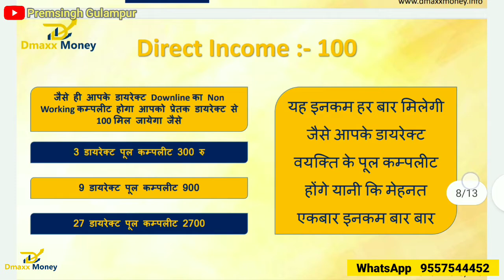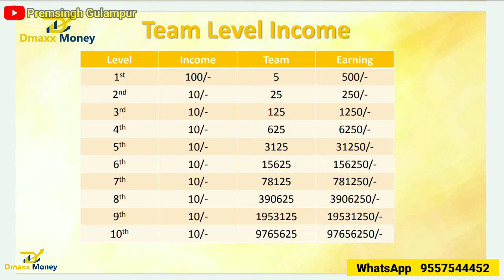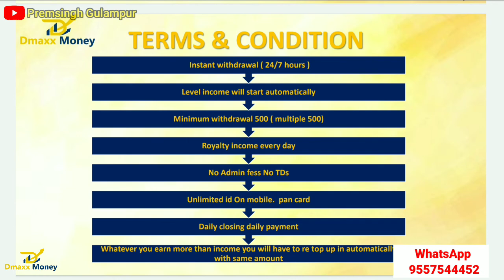Dmaxx plan in hindi || dmaxx plan details || new earning plan 2021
💁🏻‍♂ *अब आप मात्र 500₹ से हेल्प करे और अपने सारे सपनों को पूरा करे*

*NEW LAUNCHING 9 JUN 2021*

🤷🏻‍♂️ *ARE YOU READY TO JOIN* 🙋🏻‍♂️

💐🎇LAUNCH DATE🎇💐
👉8♦️9♦️2️⃣0️⃣2️⃣1️⃣
🙏🏻 *Welcome to The DMAXX MONEY* 🙏🏻

🦹🏻‍♂️ *THE D MAXX MONEY FEATURES*
✅ *CERTIFIED*
✅ *SECURE*
✅ *PROFITABLE*
✅ *BEST PLAN*
✅ *FULLY NONWORKING*
✅ *BEST SUPPORT*
✅ *NO TDS AND ADMIN CHARGE*

*500 की हेल्प करो और पाओ NONWORKING इनकम वो बिना ROI, बिना ऑटोपूल ओर बिना किसी REPURCHASHE से,इस प्लान का FEATURE बहुत बड़ा है*👌👌

          *हेल्प करो हेल्प पाओ*

➡️ *क्या आप कम्पनी में धोखा खाकर बैठे है या टीम खराब हो गयी*

➡️ *एक ऐसा यह प्लान करिए जो fully calculated है*

 *Types Of Income* 👇👇👇

1️⃣ *NON WORKING INCOME*
जैसे ही आपकी ID लगती है वैसे ही टोटल कंपनी के कही से भी 3 ID आपके डाउन में आएगी
3ID ×500 = ₹1500 मिलेंगे
500₹ Auto Renewal
500₹ Withdrawal instant
100₹ Upline Sponser
100₹ Distribute Team Level 2nd To 10th
100₹ Company Turn Over
200₹ Company Managment fund

2️⃣ *Auto Renewal Income*
जैसे ही आपकी id Auto Renewal हो जाएगी उसके बाद आपके डाउन में 3 Id Auto Renewal की आएगी और इनकम Non working की तरह डिस्ट्रीब्यूट होगी
3ID ×500 = ₹1500 मिलेंगे
500₹ Auto Renewal
500₹ Withdrawal instant
100₹ Upline Sponser
100₹ Distribute Team Level 2nd To 10th
100₹ Company Turn Over
200₹ Company Managment fund
*नोट :- यह इनकम हर बार आती रहेगी पर हर चौथे AUTO RENEWAL होने के बाद 1 ID डायरेक्ट देनी जरूरी होगी जैसे 4/8/12/16/20/24 होने पर*

3️⃣ *Direct Income :- ₹100*
जैसे ही आपके डायरेक्ट Downline का Non Working कम्पलीट होगा आपको प्रेतक डायरेक्ट से ₹100 मिल जायेगा जैसे
3 डायरेक्ट पूल कम्पलीट 300 रु
9 डायरेक्ट पूल कम्पलीट 900
27 डायरेक्ट पूल कम्पलीट 2700
*यह इनकम हर बार मिलेगी जैसे आपके डायरेक्ट वयक्ति के पूल कम्पलीट होंगे यानी कि मेहनत एकबार इनकम बार बार👌👌*

4️⃣ *Team Level Income*

Level  Income Team  Earning
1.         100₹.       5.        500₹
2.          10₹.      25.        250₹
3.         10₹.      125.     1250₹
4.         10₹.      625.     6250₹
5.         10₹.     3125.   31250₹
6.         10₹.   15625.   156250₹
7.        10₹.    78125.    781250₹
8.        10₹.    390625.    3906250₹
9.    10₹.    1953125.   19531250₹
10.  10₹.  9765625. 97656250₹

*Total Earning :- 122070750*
 अगर थोड़ी सी मेहनत कर ली तो महीने का 12 लाख फिक्स कर सकते हो जैसे❓👇👇👇
100% :- 12 Crore 20 lakh
10% :- 1 Crore 2 lakh
1% :- 12 lakh
*नोट :- यह इनकम तो सिर्फ 1 बार की है जितनी बार आपके डायरेक्ट ओर टीम लेवल की ID AUTO RENUWAL होगी उतनी बार मिलती रहेगी*

5️⃣ *Royalty Income* :- ₹100 Per Id
    Direct 20 IDs In 5 Days
*यह 100 रु उन लोगो को बांटा जाएगा जो 5 दिन में 20 Id डायरेक्ट किये है*
‼️ *TERMS & CONDITION* ‼️

📌 *Instant withdrawal* ( 24/7 hours )

📌 *Level income will start automatically*

📌 *Minimum withdrawal 500 ( multiple 500)*

📌 *Royalty income every day*

📌 *No Admin fess No TDs*

📌 *Unlimited id On mobile.  pan card*

📌 *Daily closing daily payment*

📌 *Whatever you earn more than income you will have to re top up in automatically with same amount*

*📞More Details Call & 📱 *Whatsapp & Call* 👉

➡ Suggested Keyword ➡➡

Premsingh video
Premhelper editing
Premhelper
Premsingh video
Gulampur
Premhelper editing

** IMPORTANT NOTICE